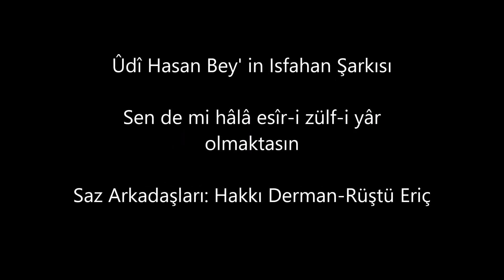Reşit Çağın Arşivi 1421- İnci Çayırlı : Sen De Mi Hâlâ Esîr-i Zülf-i Yâr Olmaktasın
Beste: Ûdî Hasan Bey
Makam: Isfahan

Saz Arkadaşları: Kemâni Hakkı Derman- Ûdi Rüştü Eriç